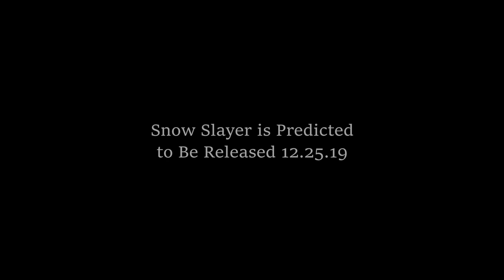Snow Slayer v1 - Halo Reach MCC Mods (beta)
So this is basically some gameplay through a 5 hour recreation of Snow Slayer. This should be pretty exciting on the full release, and I cannot wait to update the map more!

Skype: xephyr.craft
Xbox360 Gamertag ► DaddyKnockMDead
I am a family-friendly channel. Thank you for checking out my videos and I hope you enjoy my content! Jesus loves all of you :)